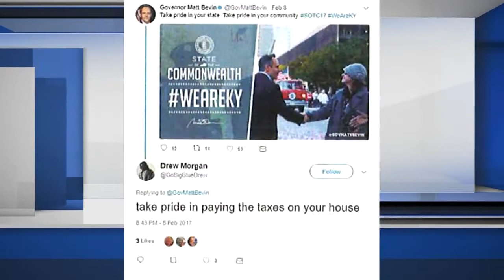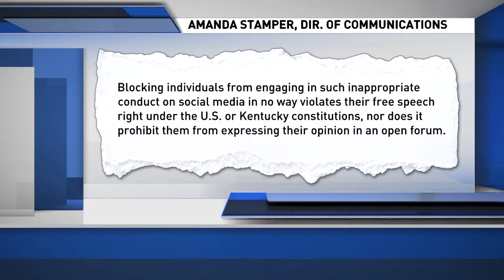Ky. Gov. Bevin sued blocking people on social media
The ACLU filed a lawsuit on Monday, suing Governor Matt Bevin for permanently banning or blocking people from his official Twitter and Facebook pages.